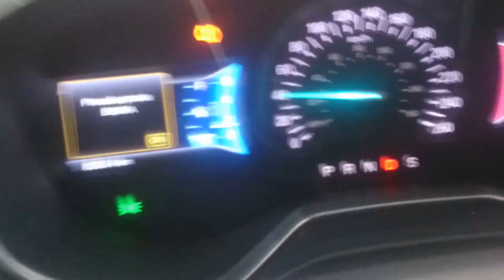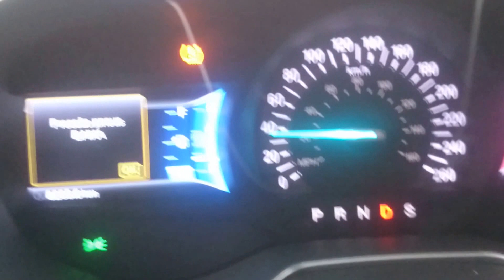FORD FUSION - Alerta pressão baixa dos pneus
Faala galera, retornando antes tarde do que nunca, no vídeo acima começo uma série de vídeos sobre o meu novo carro ( novo mais ou menos, ja estou com ele há 6 meses).  Ford Fusion titanium awd.

Mostrando como funciona o alerta de pressão baixa dos pneus. ele é ativado quando a pressão fica abaixo de 26 libras.